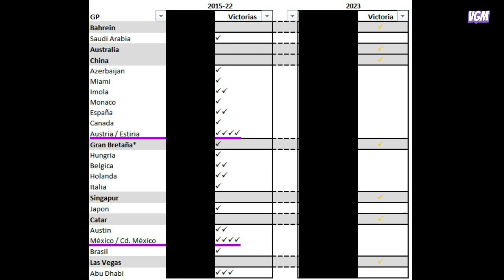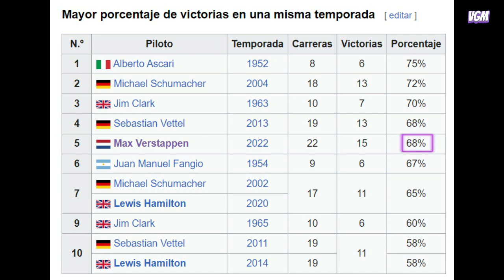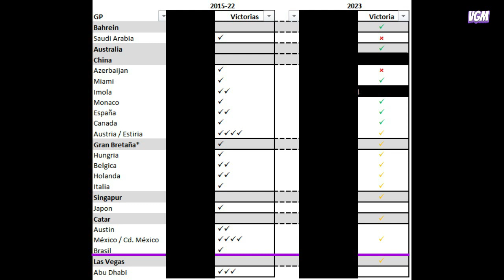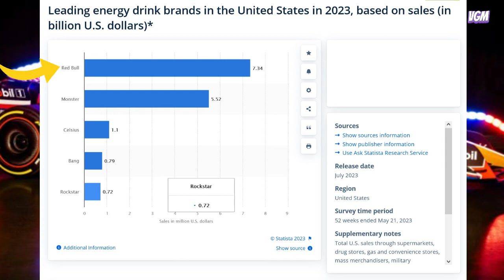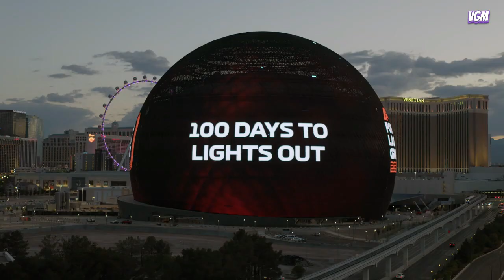MAX VERSTAPPEN BORRA A VETTEL Y REESCRIBE LA HISTORIA DE RED BULL Y LA FORMULA 1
Una victoria de Max Verstappen en el Gran Premio de Abu Dhabi de la F1 2023 marcaría un nuevo récord como el máximo ganador en la historia de Red Bull con 54 victorias, desbancando así el récord antes perteneciente a Sebastian Vettel quien solo logró 53 victorias.